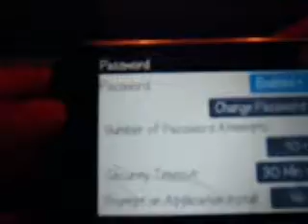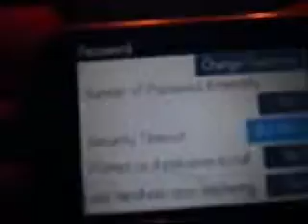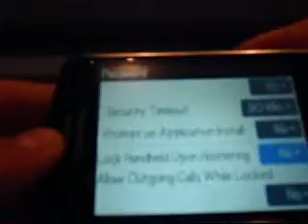How to set a Password on the Blackberry Storm